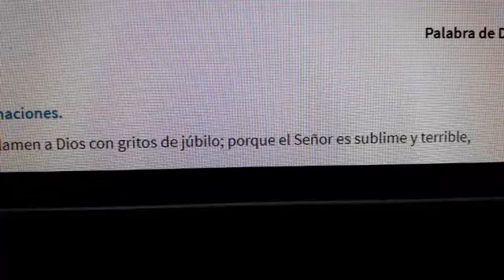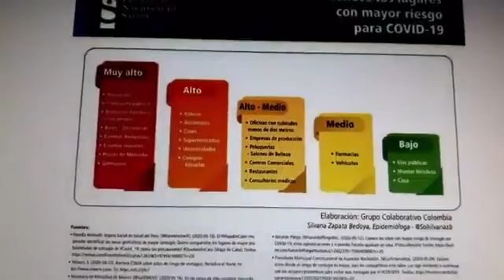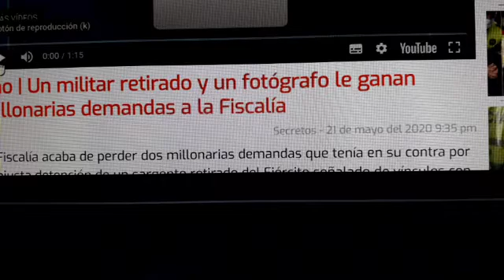22 mayo Noti Monaguillo